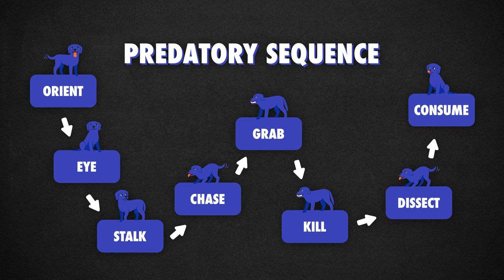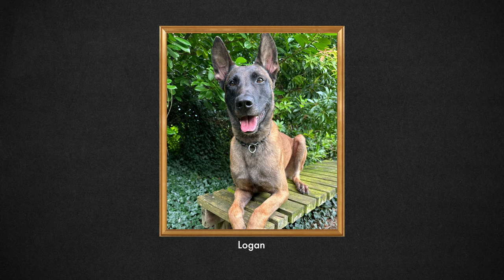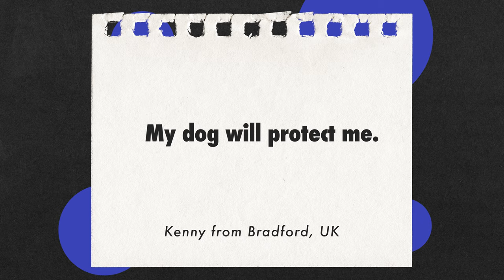The myth about protection dogs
Many of us think that our dogs will protect us - but the science begs to differ... This episode may contain insider knowledge, talk of decoys and one feisty little Jack Russell.

🐕 WHAT IS THE DOG SCHOLAR? 🐕
A dog-obsessed science show hosted by two expert dog-trainers and a neuroscientist, the dog scholar uses the latest cutting-edge research from neuroscience, psychology, and other life sciences to bust common myths about dogs and their relationship with people. Each episode tackles one common question we have about our canine companions, Dr Sab breaks down a related recent scientific study, and Jamie and Danny discuss how those findings apply to your dogs with practical take-home tips.

🐕 CHAPTERS 🐕
00:00 Intro
00:51 The question
03:33 The study
19:05 Practical tips
23:17 Listener questions
29:41 Dog owner icks
37:36 The final thought

Dr Sabrina Cohen-Hatton 🧠
⬩Role: The neuroscientist
⬩Dogs: Luther, Red and Jimmy Chew (Xolo's / Mexican hairless)

Danny Wells 📢
⬩Role: The trainer
⬩Dogs: Wade & Logan (Malinois), Flint (Labrador), Ralph (Bull breed), Lenny (Parson Jack Russell)

Jamie Penrith 📃
⬩Role: The expert
⬩Dogs: Bonnie, Drake, Pumpkin, Truman, Tinkerbell (Labradors) and Sherlock (Labrador x English pointer)

🐕 THE SCIENCE 🐕
Svartberg, K. (2002). Shyness–boldness predicts performance in working dogs. Applied Animal Behaviour Science, 79(2), 157-174.

🐕 CREDITS 🐕
Produced by Will Carne
Created by Dr Sabrina Cohen-Hatton, Danny Wells and Jamie Penrith

Filmed on location at WillCarne Studio 1 in London. Set, graphic, lighting and sound design by WilCa Studios. With thanks to George Jennings, Stephanie Donowho, Jake Edwards and Matthew Crossey.

Copyright WillCarne Originals 2023.